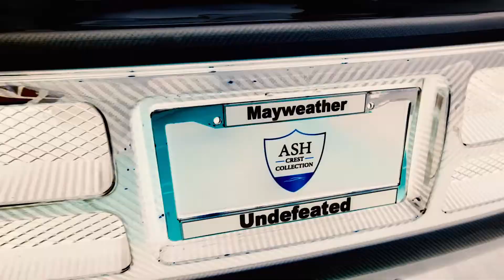Lamborghini Newport Car Meet | Supercar Highlights (2/2)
What's good everyone, Justin here, and in today's video you'll get to see some of the show stoppers at the Lamborghini Newport meet up from September 2nd. I hope you enjoy the video!

*There's a bonus clip of some very special cars at the end ;)*